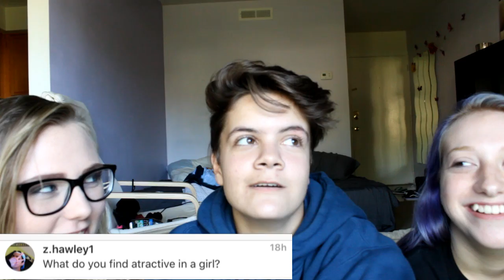Instagram Q&A w/ Anna and Maria!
So I went on Instagram and asked you guys for some questions. this was the turnout.